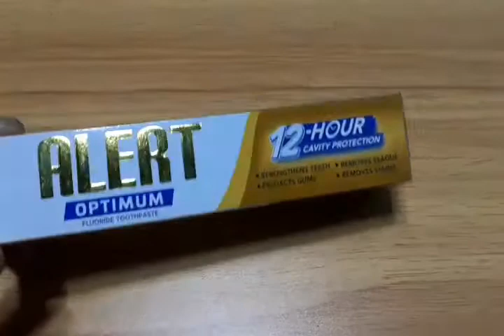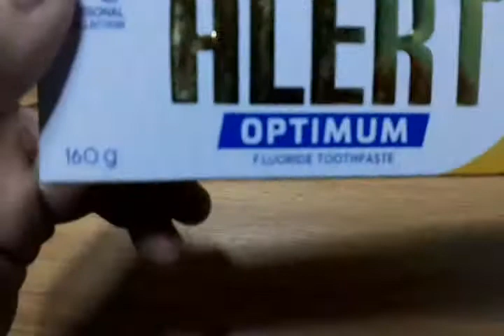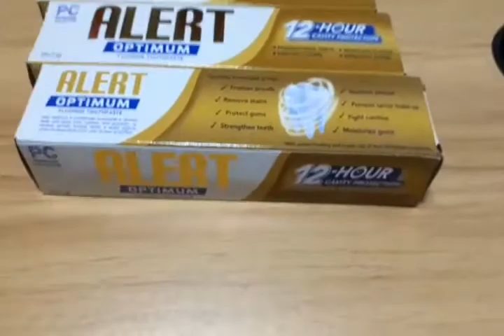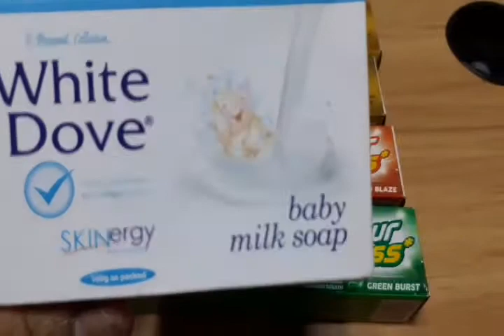Sobrang Sulit Viral Personal Collection Alert Toothpaste for Business First Vlog February 26, 2021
This is my first video on our Channel, I hope that you watched the video at the end.

Don't forget:
To Like
To Share